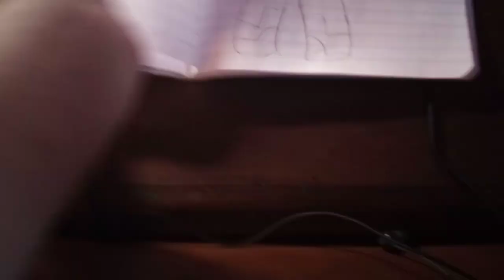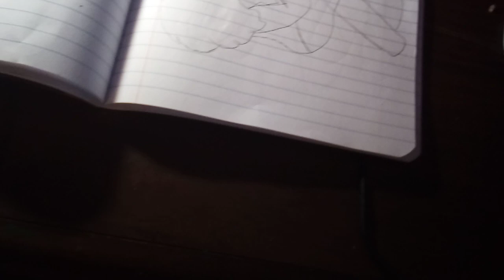Sketchbook tour episode 22